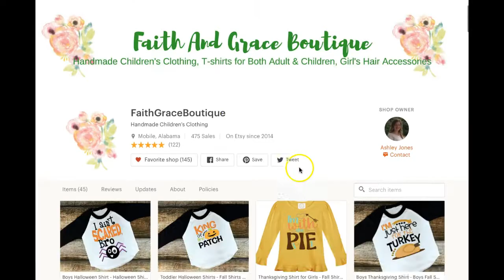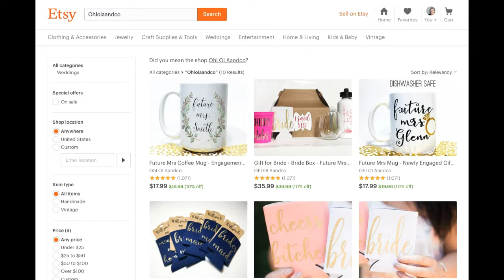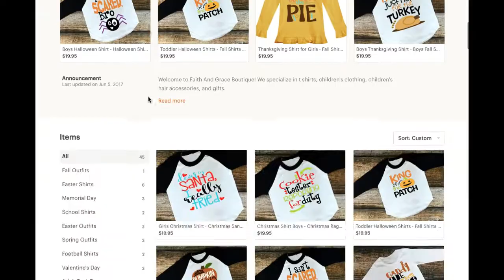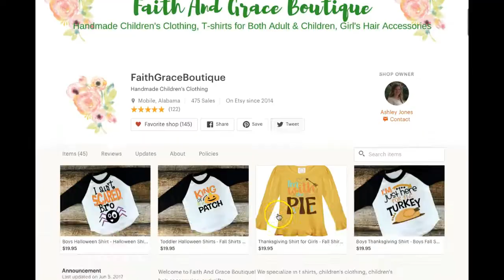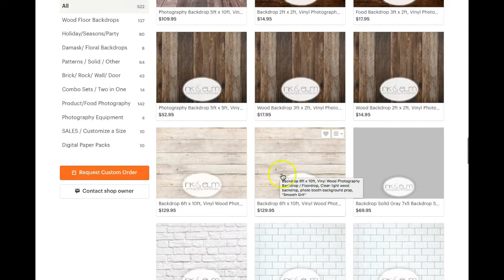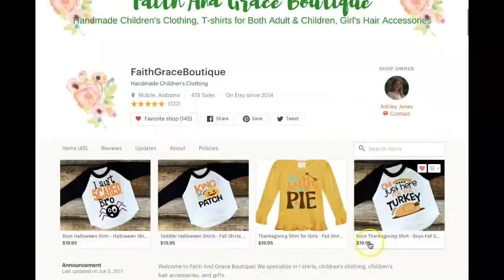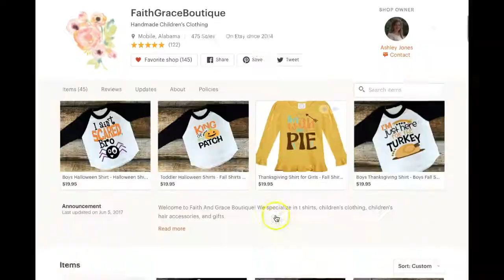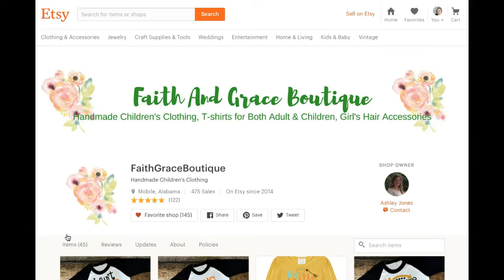Etsy Shop Critique - Ashley J.